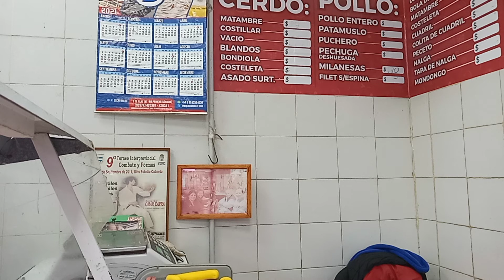Bifes de Picanha .Rump cover